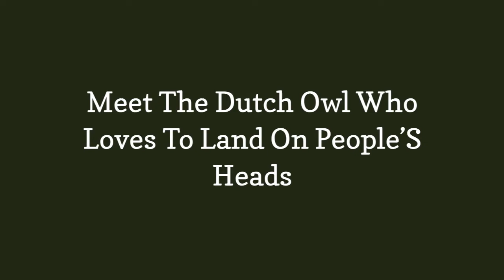Meet The Dutch Owl Who Loves To Land On PeopleS Heads 😃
Recently, an owl was found in Zaandam, a small Dutch town located in Netherlands. This owl is a unique one as it prefers to fly and sit on the heads of people. It is a European Eagle Owl and weighs nearly 6lb (2.7 kg). People visiting the town of Noordeeinde were up for a pleasant surprise will definitely end up with this owl on their head. It ideally sits on a persons head for a while before moving on to the next person.

0:00 - Intro
0:00:12 -

0:00:21 -

0:00:30 -

0:00:39 -

0:00:48 -

0:00:57 -

0:01:06 -

0:01:15 -